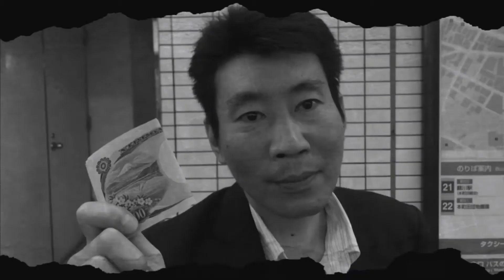地元藤沢、近藤乳業を勝手に応援⁉️アイスミルクチャレンジ！#002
新型コロナの影響で給食がなくなり牛乳の出荷量が減っていると聞き、地元近藤牛乳を勝手に応援する企画。その名もアイスミルクチャレンジ！